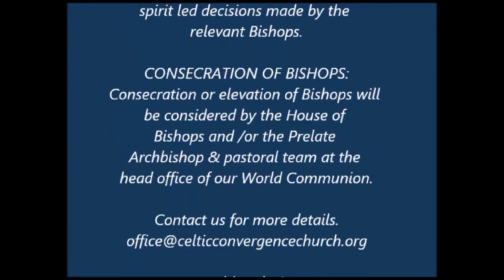#741 THESSALONIANS 2:1-9 | Bishop George Booty | Agape Episcopal Church | 29th Oct 23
Expositional Teaching from the Bible (NKJV) and based mainly on the World Communion of Christian Churches - The Episcopal Church Lectionary. ~  Pastor George Booty
This is another Fresh Love Video by Bishop George Booty. Convergence Lectionary Readings today:
 A Summary of the Message today:-  29th Oct 23.
The Convergence Episcopal Church in Britain, is a part of our larger World Communion across the globe.  Agapé Community International: This is a dispersed International Christian Community, originally founded as a community of Pastor friends who wanted to simply become follows of Jesus. Planting mission stations of the Holy Spirit around the globe as the key part of the ‘World Communion of Christian Celtic Convergence Churches’.  We are spiritually minded friends of Jesus and invite you to meet together with us for prayer or healing times, or if you wish to gain more truly Biblical Teaching, then simply text the number and come and join us.   Agapé meets at various times/venues in various places around the world, where we also have a bring and share Agapé Meal, this is where we share our food and fellowship, to include a time of Welcoming, Worship, Word & Witness, and we endeavour to be open and truthful, speaking the truth in love to one another.  We also host the ‘Street Ministers’ we are currently meeting on Sunday evenings, for teaching, prayer, and Holy Spirit healing. If you wish to join us at either meeting, please ‘Text’ us on 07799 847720, prior to attending, to let us know when you wish to attend - we will then be expecting you and locally we may arrange with our door staff to let you in to the building (which is located in Midsummer Boulevard in Central Milton Keynes) this is due to recent local safeguarding and security issues.
You will be encouraged on a teaching course, which is the Book called  ‘Firm Foundations’ What every soul should know. You may read the book and watch the videos on this platform. FIRM FOUNDATIONS is now an established COURSE of Christian Studies, originally taught by Bishop George, for over 30 years.  For ordinations of ministers, see below.  All ordinations and applications accepted to enter the ministry, for future and present Pastors, Leaders, Deacons, Priests, Bishops, etc, such as Sub-Ordination, Full Ordination, Incardination (join our Apostolic Church, to gain Holy Orders) or for elevation to Bishop in Apostolic Succession by our legitimate Consecration, please contact the head office.
We are ONE BODY In CHRIST! To join with all of our Global Convergence Churches, Ministries and Missions of The World Communion of Christian Convergence Churches in UK, Web Ask for an application form at the address given here below:- . Thank you.
To get the latest Videos automatically, with regular teaching updates, also HIT THE ‘BELL’ SIGN.
Please also go to the web site for latest ministry information on George Booty Ministries International, situated at:- Web
This is an Expository Ministry -
Application, Application, Application.  ~  Our Senior Pastor:  Rev Dr. George Booty